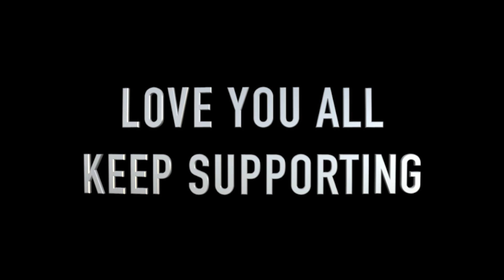Please Help Me 🙏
Grand Delivery OF Rachit Ki Supercar - 13 September(Wednesday) On Rachit’s Birthday🔥
Location - Adventure Island (Rohini)(Delhi)
Timing - 4 Pm
Location & Timing - Jaldi Bateyngey Aap Sabko❤️